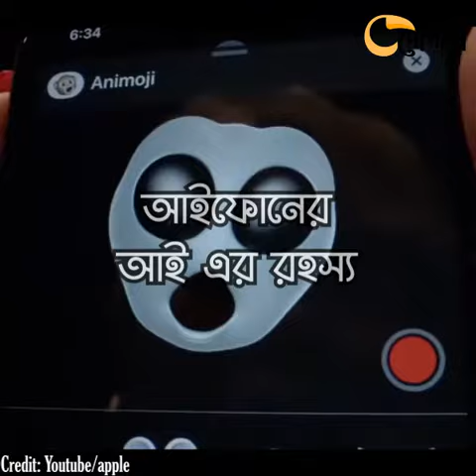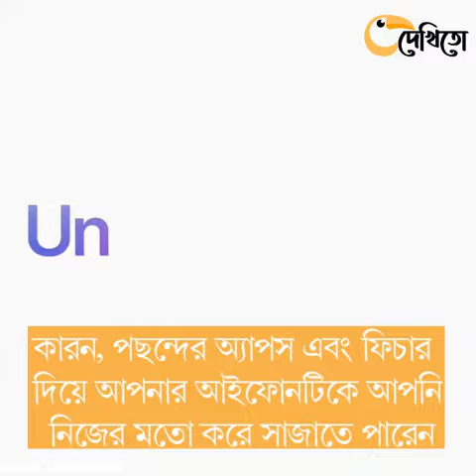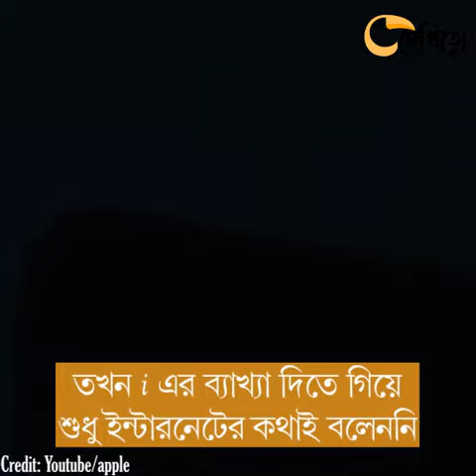আইফোন এর আই এর রহস্য | দেখিতো | iPhone | dekheto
বর্তমানে স্মার্টফোনে দুনিয়ায় যে বিল্পব আমরা প্রত্যক্ষ করছি তার শুরু হয়েছিল ২০০৭ সালে। যখন অ্যাপলের সহ-প্রতিষ্ঠাতা স্টিভ জবস সারা দুনিয়াকে চমকে দিয়ে আইফোন উন্মুক্ত করেন। কিন্তু আই ফোনের আই দিয়ে আসলে কী বোঝায়?